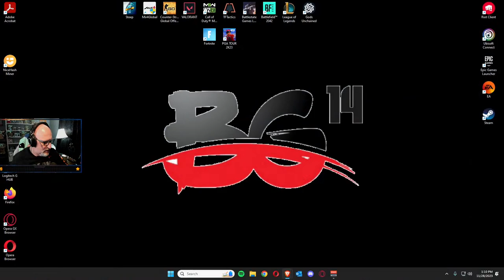🔴LIVE🔴ENJOYING THE FINAL DAYS OF OG FORTNITE.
ENJOYING THE FINAL DAYS OF OG FORTNITE.

I am Tony Hamblin, sinner saved by grace, a father, a husband, and a Retired Disabled Veteran (US Army Sergeant First Class).  I am also a retired Professor that Taught IT Repair, Networking, and Cyber Security at a Technical College in Tennessee.
I have an amazing wife that I have been married to for over 30 years. We have 4 wonderful children. Jon, Malaki, Megan, and Cody. My family is my world and I have been blessed with an amazing support system.

I love to play Golf, spend time with my family, Officiate Football, and play video games like Fortnite, PGA 2K, MIR4, and many others.

My Channel Focuses on God ✝, Family 👨‍👩‍👧‍👦 and Country